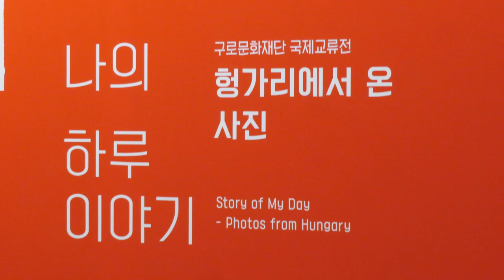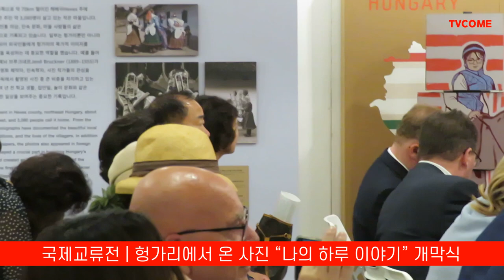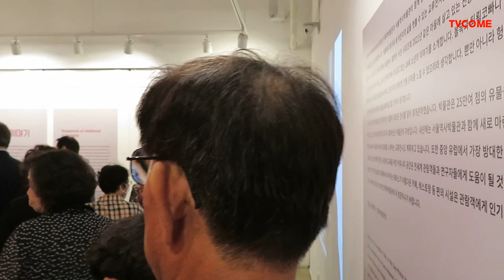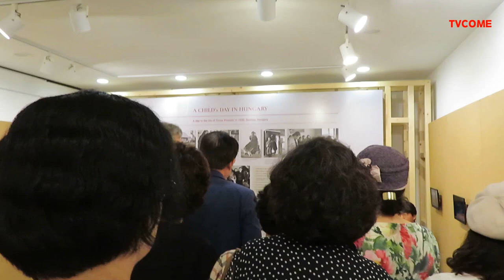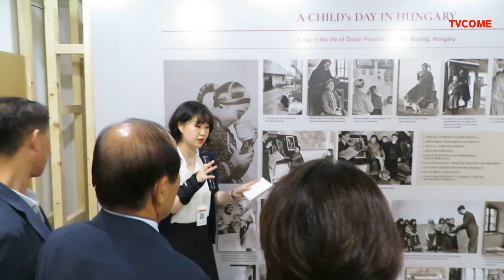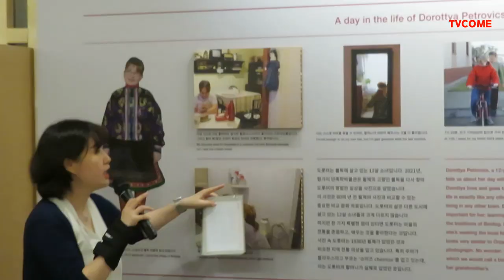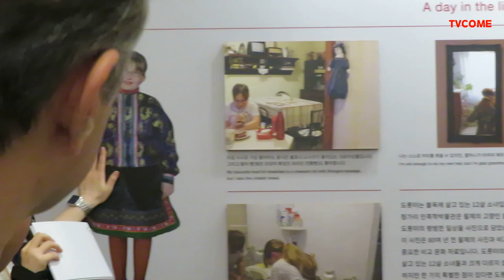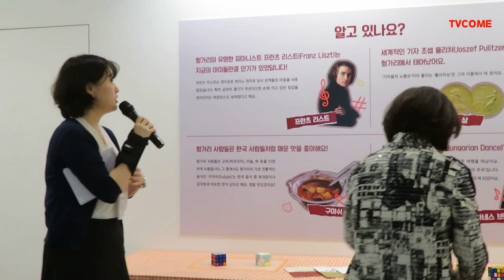구로문화재단 국제교류전 갤러리구루지 개막식 생생현장 | 헝가리에서온사진_나의하루이야기 | 2023년 6월 20일~8월 10일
|구로문화재단 국제교류전 개막식 갤러리구루지 | 헝가리에서 온 사진: 나의 하루 이야기 | 2023년 6월 20일~8월 10일
|주소: 서울 구로구 가마산로25길 9-24(구로동 101)